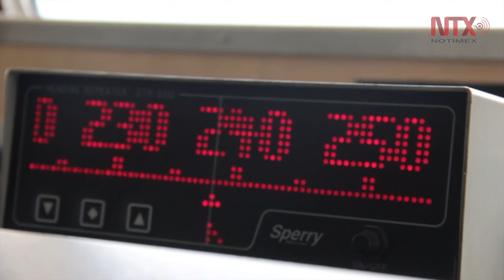Semar imparte curso a reporteros: Operación Timonel 2016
Para conocer de cerca la capacitación que reciben las fuerzas especiales, la Secretaría de Marina - Armada de México impartió el curso de introducción y acercamiento para reporteros que cubren la fuente informativa de la Secretaría de Marina